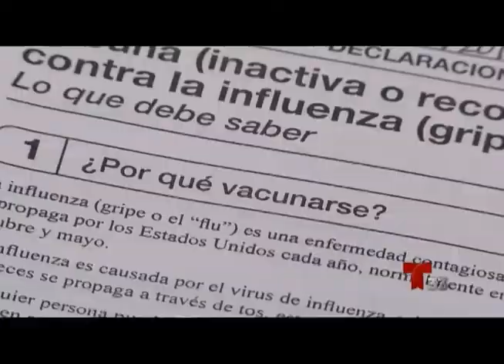MUERTES POR GRIPE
DEACUERDO A UN INFROME CALIFORNIA SE ENCUENTRA ENTRE LOS 12 PRIMEROS ESTADOS EN DONDE LA GRIPE SE HA CONCENTRADO EN VARIAS CIUDADES COBRANDO LA VIDA DE VARIAS PERSONAS...SUSANNA GONZALEZ NOS AMPLIA LA INFORMACION..